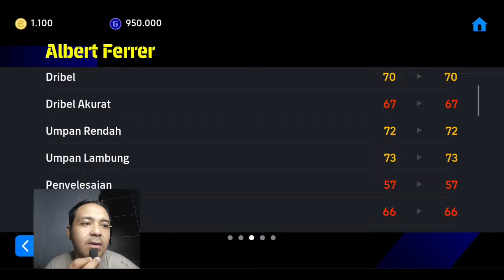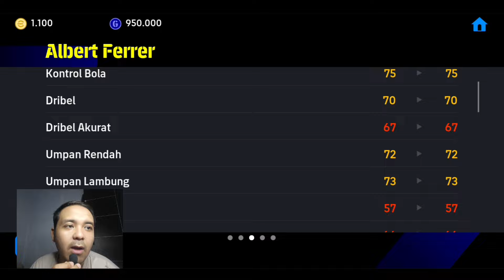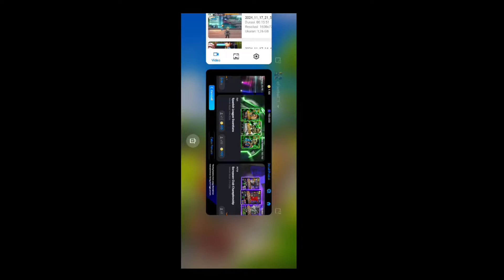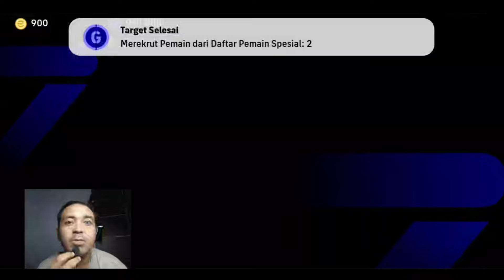TRICK AJAIB GACHA EPIC TERBARU HOKI🔥LANGSUNG DIKASIH 2 EPIC AJAIB - EFOOTBALL 2025